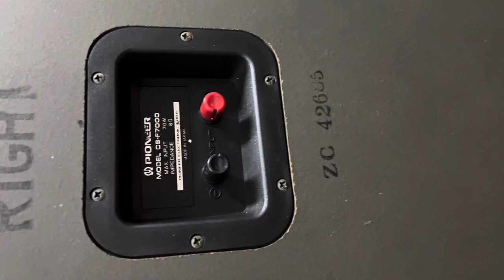Đã bán Loa Pioneer F7000 zin chưa mở ốc báo giá 0941.891.914 tại Minh Audio Hà Đông Hn